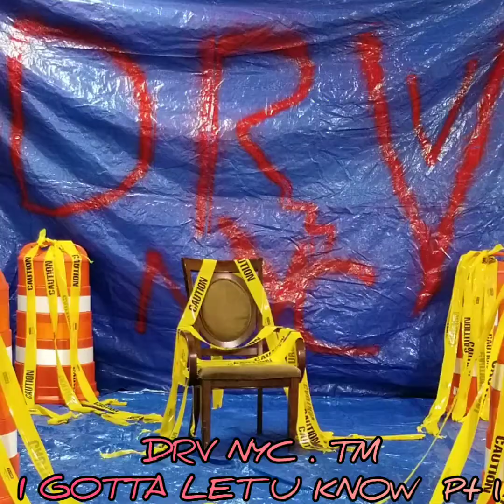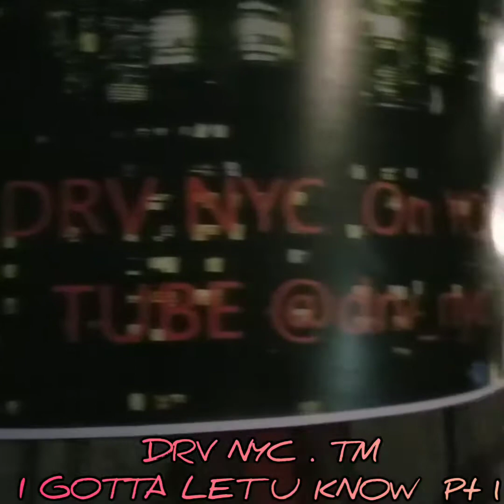I GOTTA LET U KNOW PT 1 DRV NYC. TM INFINITE FREESTYLE RADIO FOOLS